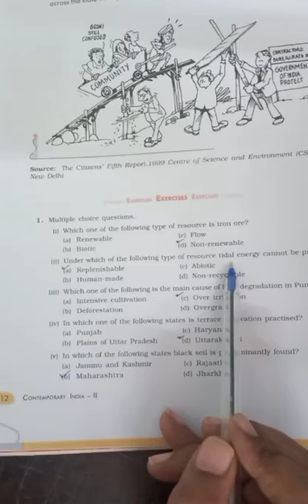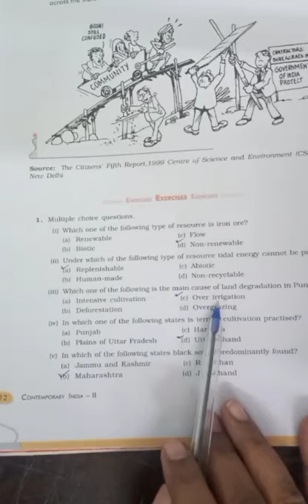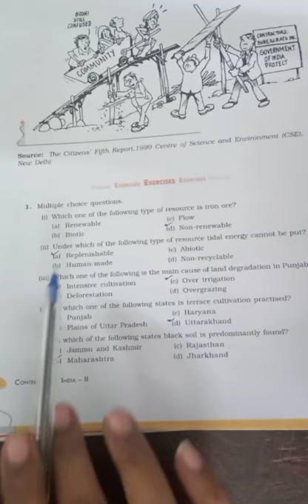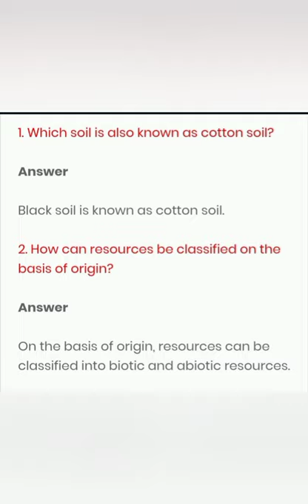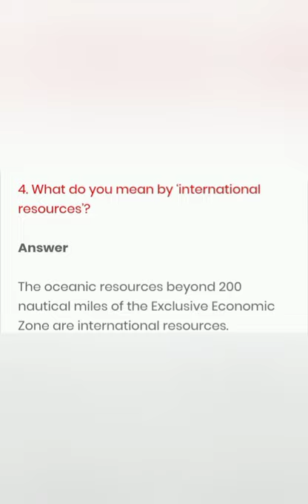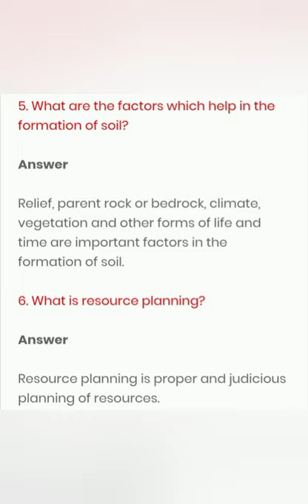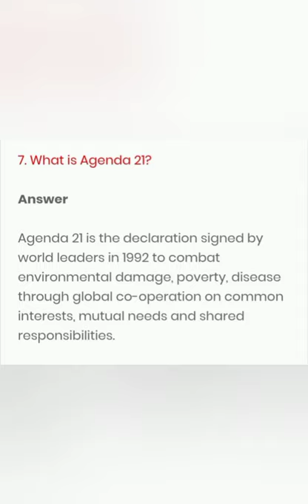Class 10 Em social science Geography chapter 1 part 4(Devlopment and Resources)